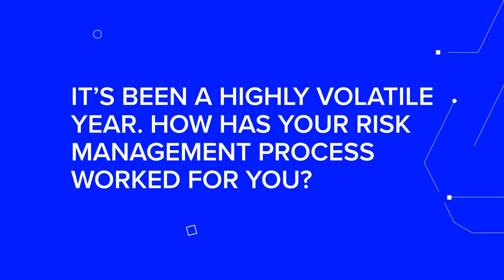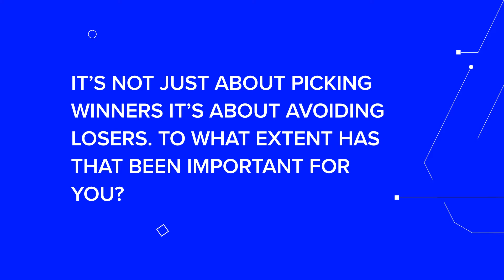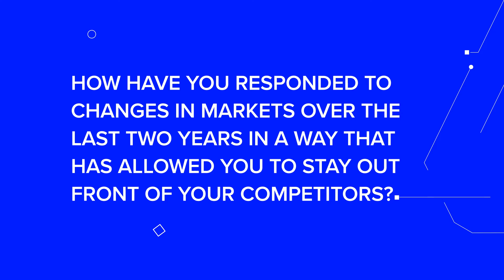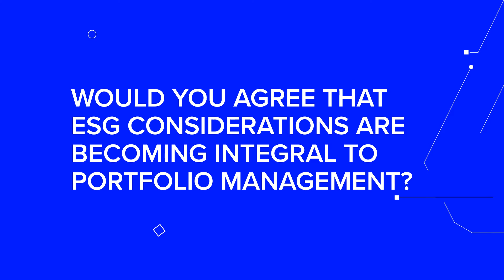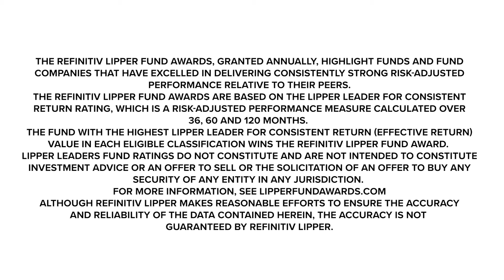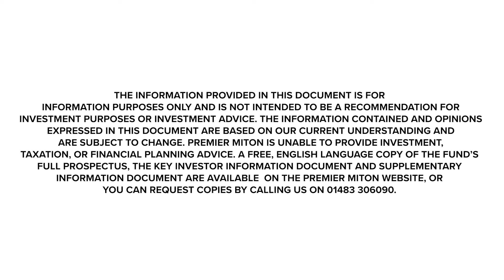Resilience: Premier Miton winning insights through volatile markets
Premier Miton UK Growth fund, winner of the Equity UK Three-year award, share their insights into the strategies that have served them well in managing the fund in volatile markets, the factors that contributed to their success, and their outlook for what lies ahead.